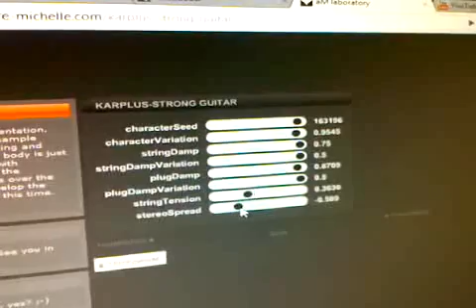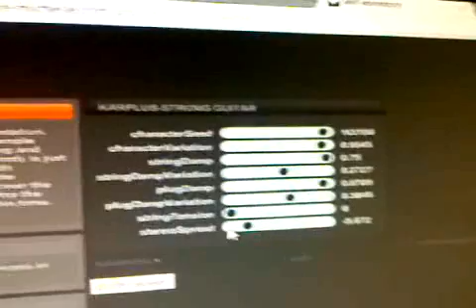Qik - Mobile video by Heath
Streamed by Heath in Sanford, FL. Qik is the fastest way to upload videos to YouTube from your mobile phone.